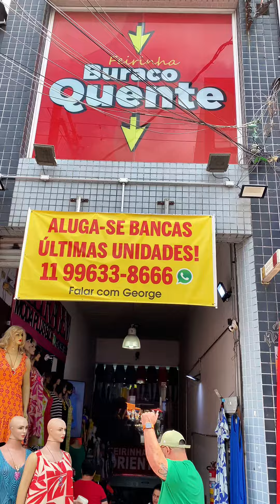Saída de praia e shorts jeans plus size | fabrica do Brás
Siga o insta sos_brass
Contato do fornecedor abaixo .